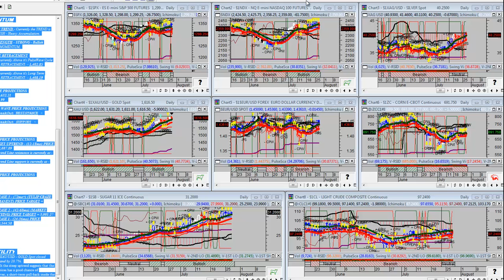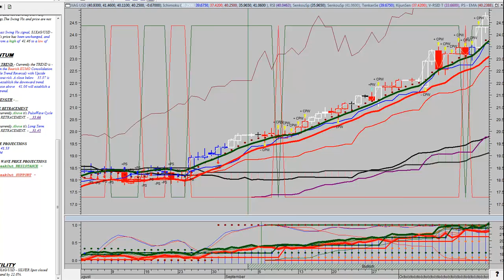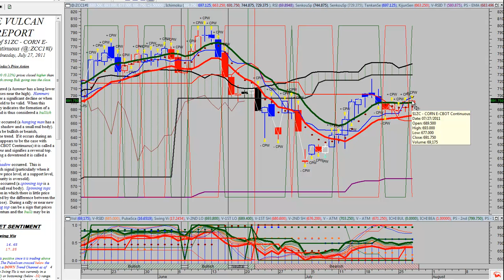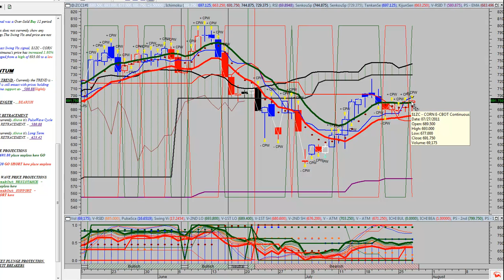The Vulcan Report (7-28-2011) - Silver a love letter.mp4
To Join the LIVE CHAT ROOM during market hours (Live During regular market hours 9:30am - 4:00pm EST M-F)

TO LOG INTO THE CHAT GO TO - Send me a private message request or simply visit The Vulcan Report live chat
and request a subscription.

BROKERAGE ACCOUNTS
TD Ameritrade / ThinkorSwim
BE SURE TO FILL OUT PAPERWORK FOR FUTURES
OPTIONS ON FUTURES AND FOREX

thevulcanreport

Futures Stocks Forex Commodities Gold Silver Swing Trading Technical Analysis fundamental analysis pips day trade eMini Living courses online course profitable short training courses first secrets stock market trading online day trading courses stock signals day trading margin account jobs find jobs employment unemployment work from home home based business Toad the Wet Sprocket thesepeople FOMC

Risk Disclosure
General Advice Disclosure: Please note that the advice contained herein is general advice and is for the purposes of education only. The risk of loss in trading futures contracts, commodity options, stocks, stock options and forex currencies can be substantial, and therefore investors should understand the risks involved in taking leveraged positions and must assume responsibility for the risks associated with such investments and for their results. You are reminded that past performance is no guarantee or reliable indication of future results. It has not been prepared taking into account your particular investment objectives, financial situation and particular needs.You should therefore assess whether the advice is appropriate to your individual investment objectives, financial situation and particular needs. You should do this before making an investment decision based on this general advice. You can either make the assessment yourself or seek the help of a professional adviser.

This commentary is not a recommendation to buy or sell, but rather a guideline to interpreting the specified indicators. This information should only be used by investors who are aware of the risk inherent in securities trading. The Vulcan Report accepts no liability whatsoever for any loss arising from any use of this expert or its contents.liability whatsoever for any loss arising from any use of this expert or its contents.